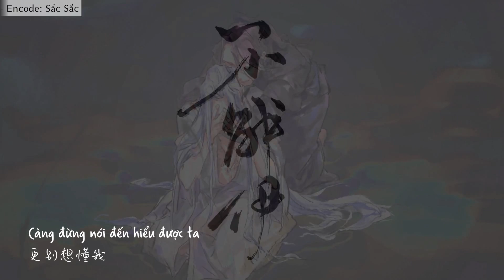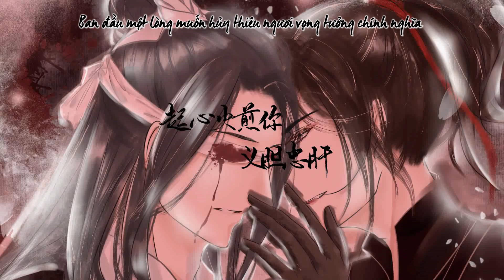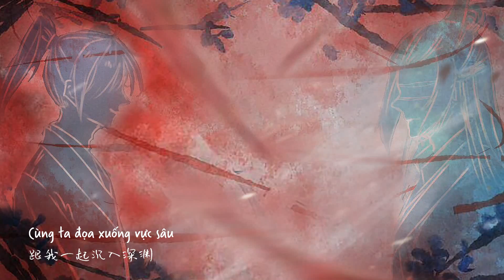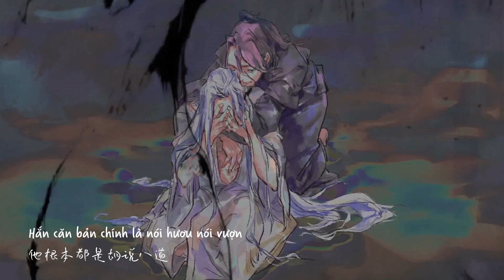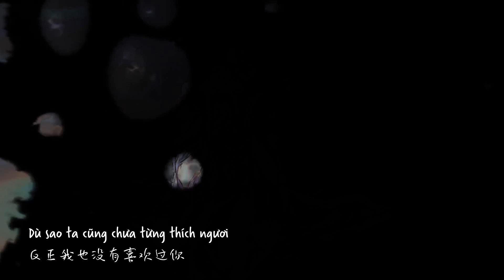[Vietsub] Ma Đạo Tổ Sư - Tiết Hiểu | Bất Giải Y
Đôi người nương tựa nào phân biệt ta ngươi
Mặc thế nhân chẳng hiểu cũng hề chi
Tùy tâm sở dục đến đi chẳng vương bận
Ngày ấy, có một thiếu niên tóc đen từng nói, một đạo trưởng mù thì có là gì, chẳng qua là lỡ gặp một đoạn nghiệt duyên, vỡ nát rồi vậy cũng đành thôi.
Hắn chẳng buồn chẳng vui, chẳng có người thương, chỉ có duy nhất một viên kẹo đường.
Tiếc là hai mắt đã che lại, bằng không phải rạng rỡ khoáng đạt tới nhường nào.

Nguyên khúc: Đợi người trở lại
Tác khúc: Trần Vận Nhược
Kế hoạch: Lam Viễn Trần / Cửu Ly / Quyết Oanh Tử
Diễn xướng / Hậu kỳ: Nhược Dĩ Chỉ Bạch
CV: Tinh Triều
Tác từ / Đề chữ: Cố Trường Ninh
PV: Nịnh Manh CHOC
Mỹ thuật: Không Cảnh
Hình nền poster: Cưu Lê
PV hình nền: Ba / Ti Đồ Đào / Mục Chi / Đái Nhàn / La Bặc

Trans: Trần Trần
Sub: Sắc Sắc